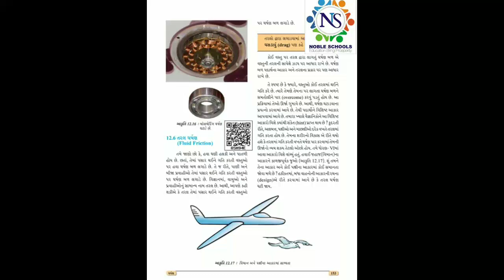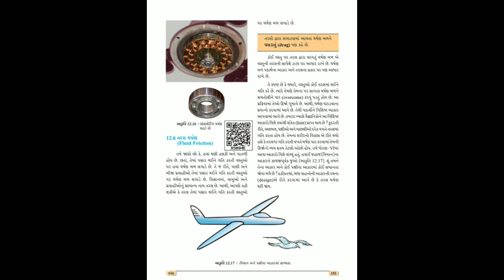Standard - 8 Science Lecture - 3 By Kaushalsir